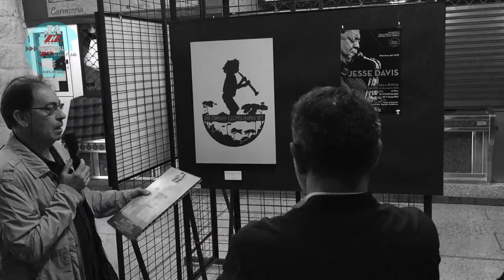Jazz Medina 2017 - Jesús Díez Trio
JazZ MEDINA 2017, Medina del Campo (Spain)
Comienza la 2ª edición del certamen "JazZ Medina".
Tras la inauguración de la expo "40 años de JazZ en España" por Miguel Ángel Pérez - Maguil en las Reales Carnicerías de Medina del Campo, comienza el ciclo de conciertos fuera de abono.
En esta primera sesión "JazZ Medina" cuenta con Jesús Díez Trio". Tras varios años de estudio en New York, Jesús Díez regresa a España tras recorrerse gran parte de los clubs new yorkinos.
Da comienzo "JazZ Medina 2017"

Video: Alberto Arranz Núñez